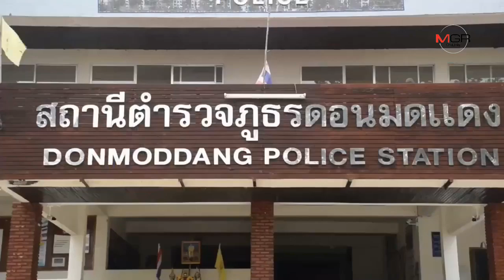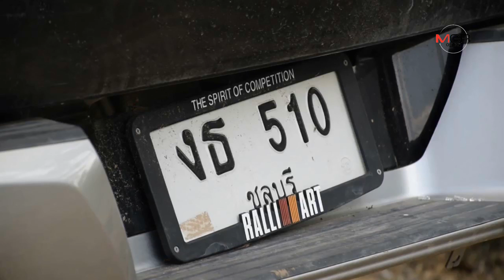ตร.เตรียมฟันข้อหาหนักหนุ่มเมาซิ่งกระบะชนบ้านวันสงกรานต์